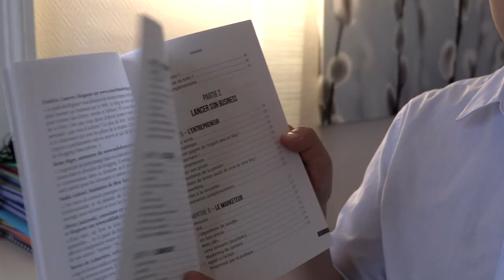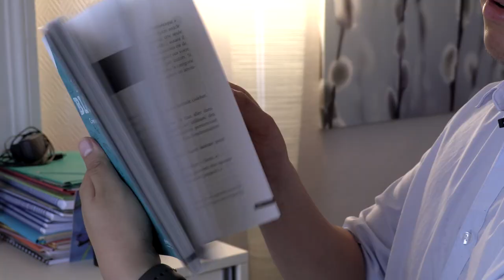Le Guide du Blogueur - présentation courte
Durant cette session, nous t'apporterons de la clarté pour développer une activité prospère.

Le Guide du Blogueur s'adresse d'abord aux débutants qui veulent lancer un business sur le web, mais qui ne savent pas comment le faire. Ce livre vous explique tout !